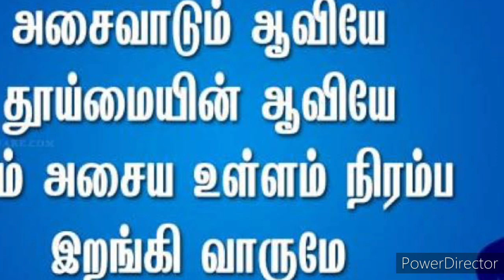அசைவாடும் ஆவியே தூய்மையின் ஆவியே